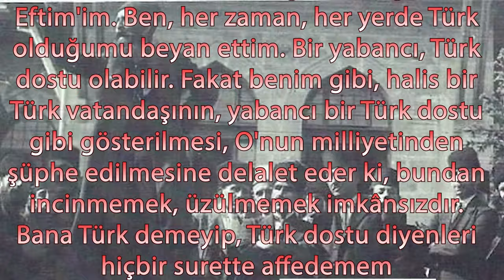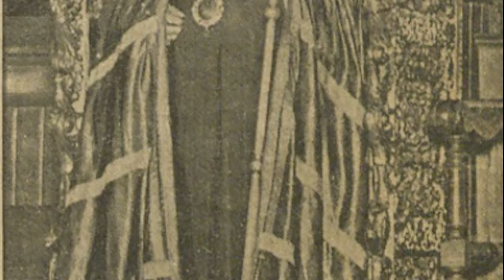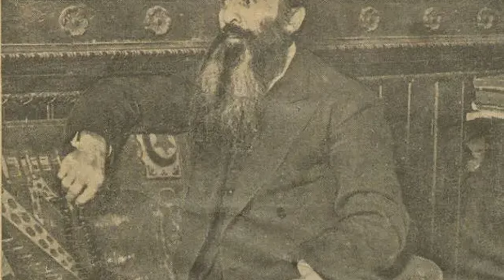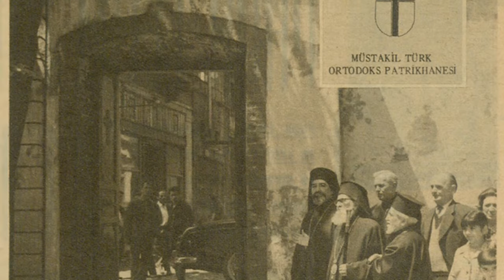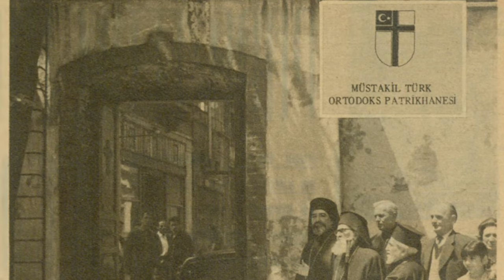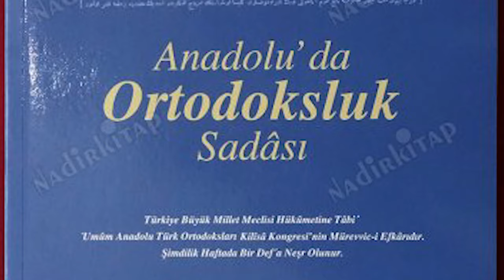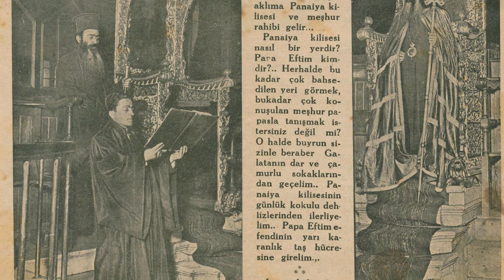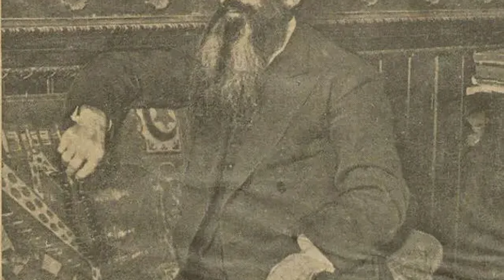Atatürk'ün Baba Eftim Dediği Papa Eftim Kimdir?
Bu videoda Milli Mücadelenin bilinmeyen kahramanlarından Ortodoks Hristiyan Türklerin temsilcisi olan ve Atatürk'ün bir ordu kadar yardımı oldu dediği Papa Eftim'in hayatı ve Milli Mücadeleye olan katkıları ele alınmıştır. milli mücadele sakarya meydan muharebesi büyük taarruz kurtuluş savaşı

00:00 Giriş
01:50 Milli Mücadelede Dini Propagandalar
03:19 Karamanlı Ortodoks Türkler ve Papa Eftim
04:45 Papa Eftim'in Milli Mücadeledeki Faaliyetleri
09:14 Türk Ortodoks Patrikhanesi Kuruluyor
11:04 Lozan ve Mübadele
14:23 Sonuç